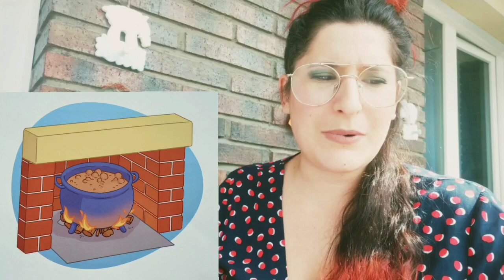"HIRU TXERRIKUMEAK" IPUINA 3-6 URTE